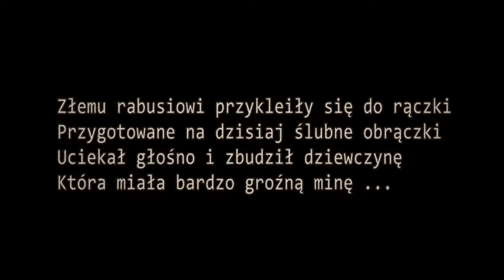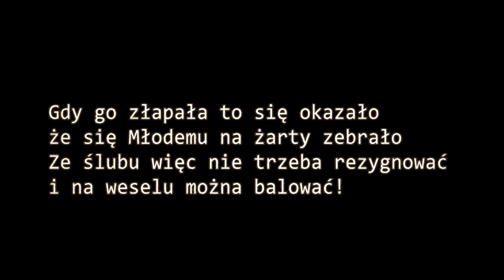antyfilmowanie Bajka.mpg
Film wykonany przed ślubem.